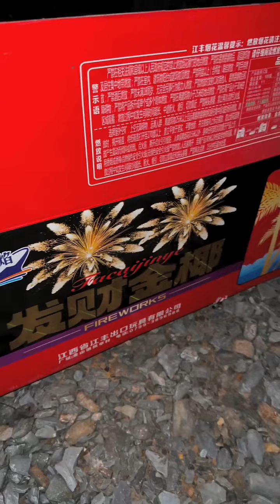1.2" Inch 100 Shots Gold Coconut Tree Fireworks Cake 2023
1.2" 寸 100发 江丰金椰树 效果不错
JIANG FENG FIREWORKS CHINA